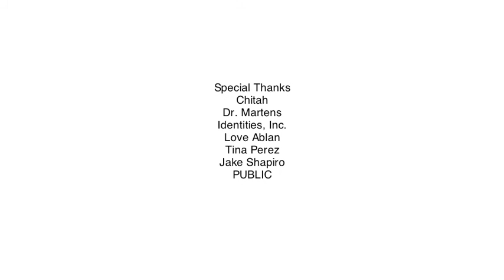PVR COME CLEAN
Perception vs. Reality, Identity vs. Self. Yawn. Something more sinister? OCD behavior as a signifier of both the highly intelligent and the criminally insane. Also noted in the psychological profiling of high school students as prevention so they don't... Snap! Our Billie Jeans with the attached top is worn by renaissance man, Jake Bacaner.